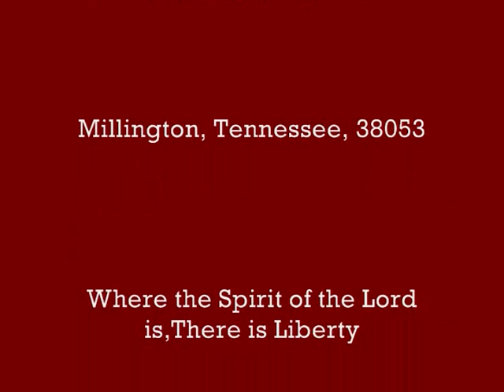Pastor S. T. Nichols: Defeating the Spirit of Failure Part Three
Pt - 3 The spirit of failure is lurking throughout many of our communities.  Pastor Nichols expounds on the importance of defeating this spirit and walking in the victory that God has given us.  Absolutely Powerful!